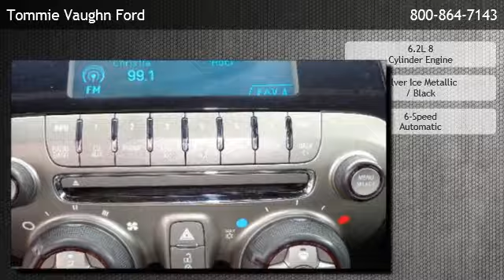2011 Chevrolet Camaro Coupe 2SS - Houston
is offering a 2011 Chevrolet Camaro Coupe 2SS in Houston, TX.

Stock Number: P5160A
Engine: 6.2L 8 Cylinder Engine
Transmission: 6-Speed Automatic
Exterior Color: Silver Ice Metallic
Interior Color: Black
Mileage: 40790

6-speed automatic 6.2l 8 cylinder engine rear wheel drive air conditioning air filtration system with pollen filter coat hooks compass console cruise control cup holders dead pedal defogger door locks floor mats gauges glovebox head-up display with digital readouts for vehicle speed instrumentation leather lighting lighting map pockets mirror power seat power outlets remote keyless entry seat adjuster seat adjuster seats shift knob sill plate steering column steering wheel theft-deterrent system trunk release universal home remote includes garage door opener visors windows door handles fascias fog lamps (when (wrs) rs package is ordered headlamps hood blanket with debossed chevrolet bowtie mirrors molding moldings spare tire and wheel spoiler tires wipers alternator axle battery brakes differential exhaust steering suspension air bags automatic crash response daytime running lamps latch system (lower anchors and top tethers for children) for child safety seats onstar turn-by-turn navigation onstar rear parking assist safety belt pretensioners driver and front passenger safety belts stabilitrak stolen vehicle assistance tire pressure monitoring system trunk emergency release handle